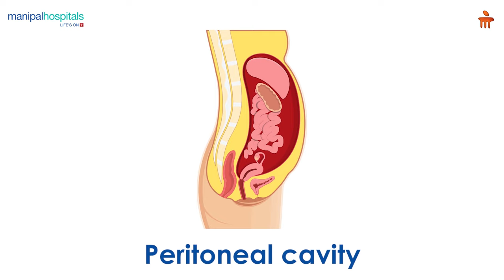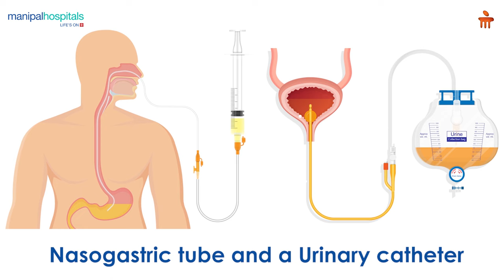What is Cyto-Reductive Surgery (CRS)? l Manipal Hospitals Bengaluru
Cyto-Reductive Surgery (CRS) is a procedure for treating cancer that spreads to the peritoneal cavity by removing a tumor from nearby tissues. Pre-procedure, the patient must undergo routine blood tests and body scans. The procedure involves the removal of all visible tumors within the peritoneal cavity. Then it is washed out with heated chemotherapy, eliminating the cancer, which is not easily seen. The entire procedure takes 6-12 hours, depending on severity. Post-surgery, a nasogastric tube and urinary catheter attached during the surgery will remain with the patient for a few days. Most patients are discharged from the hospital within a week and asked to complete follow-up.